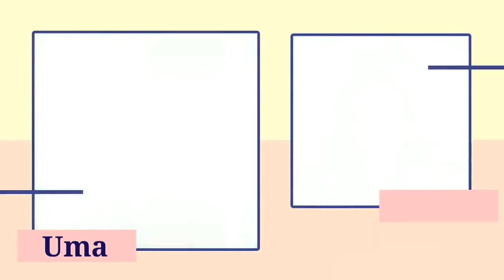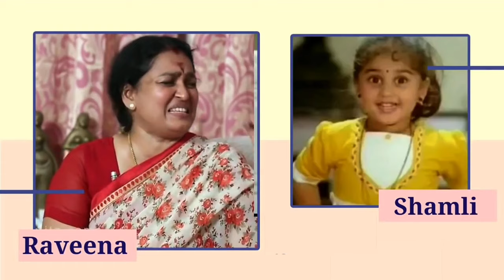Real Voices behind the cute actress of Tamil cinema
We don’t own this content
Repost as an creative common content